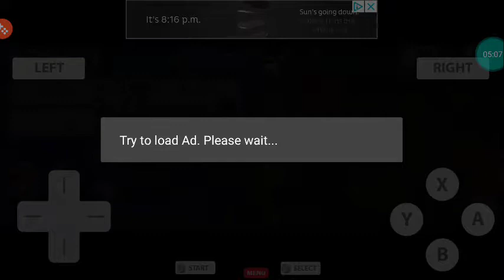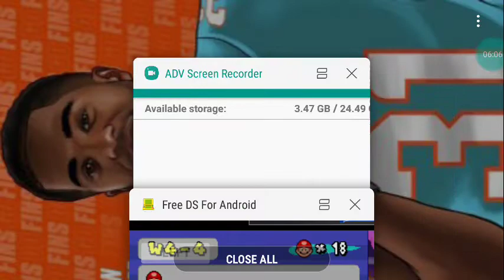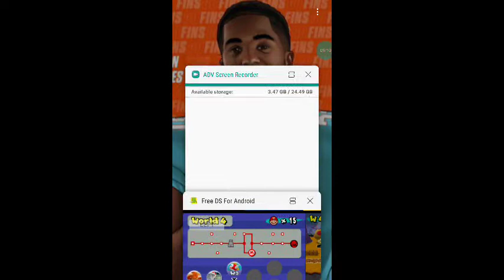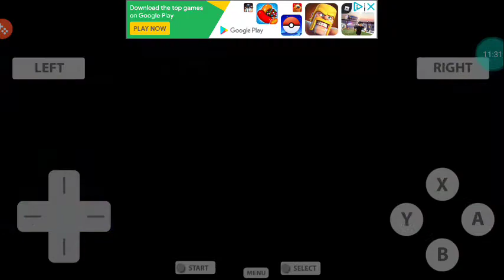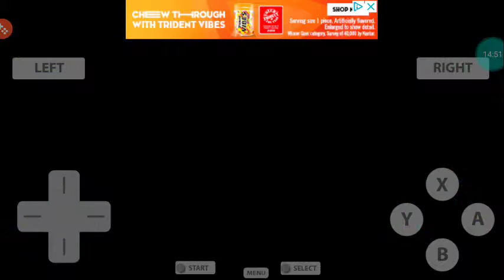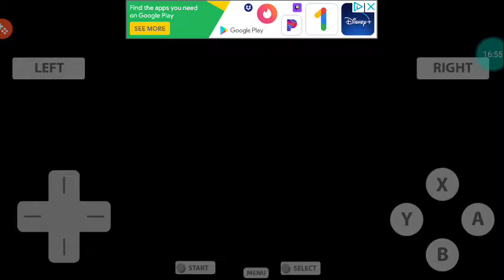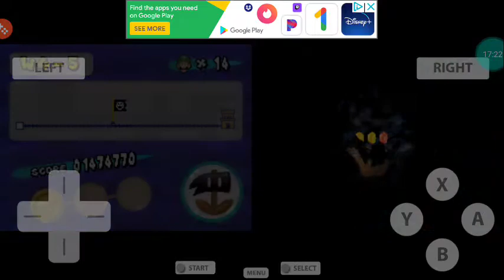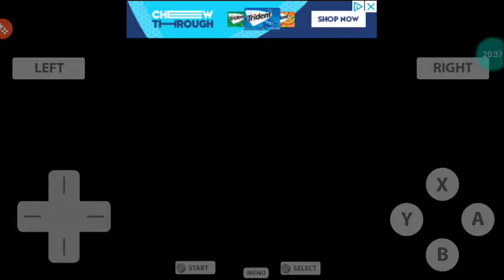Newer Super Mario Bros. DS Part 8- Pumpkin Boneyard (2/2)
Part 8. We finish World 4.
Courses done in this video
4-A: Flimsy Gulch
4-4: Bone Marrow Road
4-Boo House: The House of Doors
4-5: Arachnid Charrnel
4-6: Springy Spirtland
4-Airship: Derelict Schooner